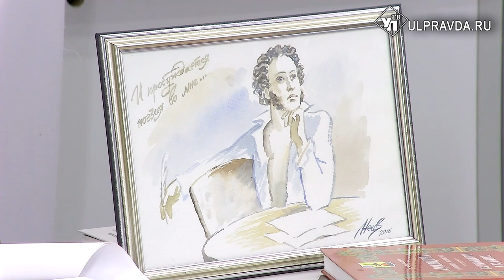Литературная гостиная. Иван Сивопляс о последнем большом путешествии Александра Пушкина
Гость «Литературной гостиной» - ульяновский поэт, краевед, научный сотрудник Музея-заповедника «Родина В.И. Ленина» Иван Сивопляс. Тема беседы приурочена к 190-летию приезда великого русского поэта Александра Сергеевича Пушкина в Симбирск. Вы узнаете, почему Пушкин взялся за написание истории пугачёвского бунта, которая совсем была для него не характерна. И как Пушкин был связан с семьёй Языковых и с Симбирской губернией.